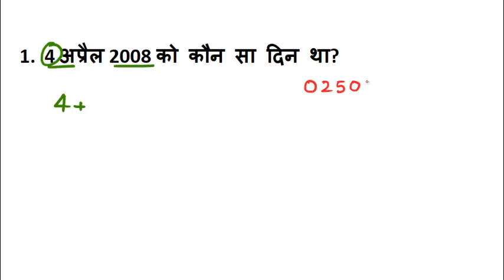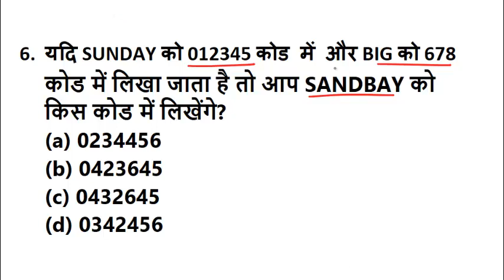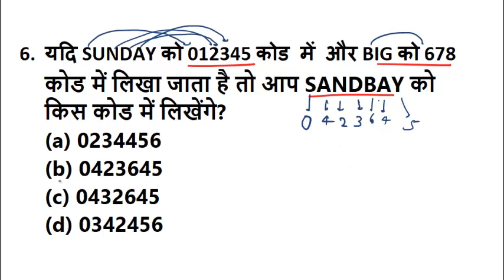Railway NTPC 2019 Preparation ,ASM,TC,GROUP D 1.30 Lakh Recruitment 2019 , RRB Exam Preparation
Hi Friends in this video we will discuss about Important Maths Questions For Railway Exams 2019 , Railway NTPC 2019 , RRB NTPC 2019 , RRB NTPC Preparation